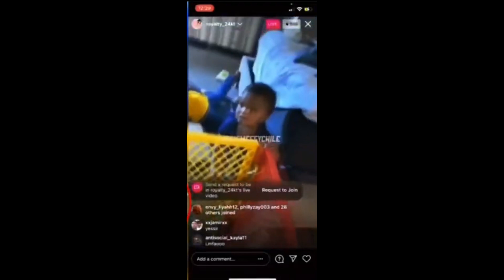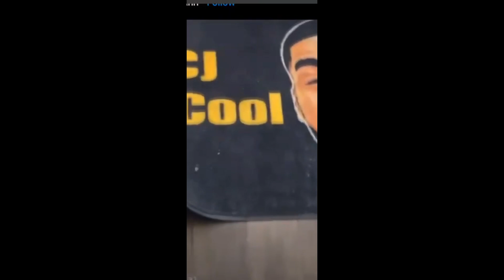Royalty CRIES On LIVE When Moving Out From CJ So Cool!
Many people wonder what happened to cj so cool after cj so cool breaks up with royalty, LIFE WITH ROYALTY came back with a HOW TO DEAL WITH A BAD BREAK UP?? after the breakup. She also did Royalty cries on live while moving out + she calls CJ a liar and says he's nothing without her. Many people are now searching for cj so cool break up. So many people wonder about royalty cj so cool, cj so cool and royalty / royalty and cj. CJ SO COOL cries on Instagram live while talking about his family after Royalty dumped him! Many people heard that royalty dumps cj so cool after royalty moves out. So this situation happened with cj the so cool family after the breakup. This is a cj so cool instagram live, ig live, cj so cool live. This is kinda like CJ So Cool Responds To Breakup Rumors With Royalty. This is royalty_24k

Rap Juice